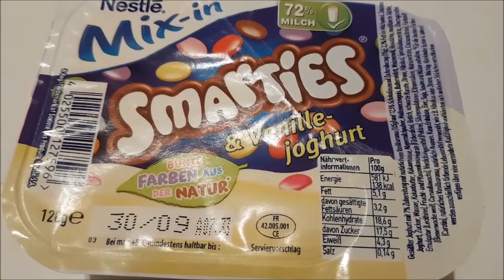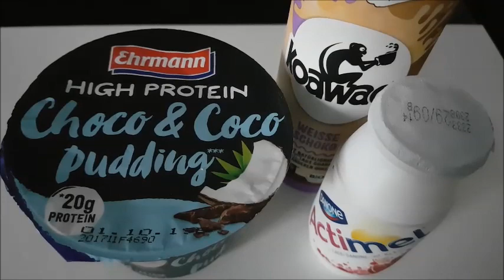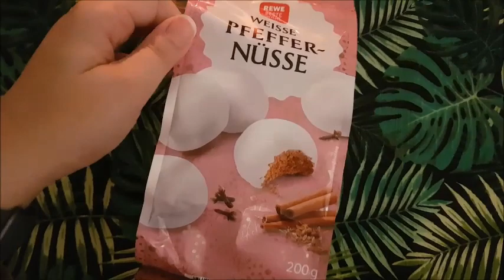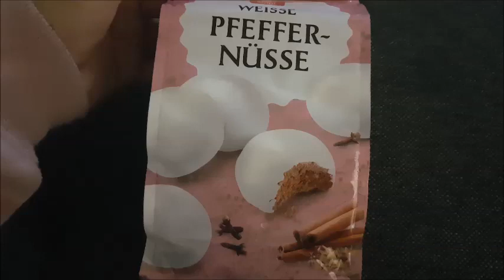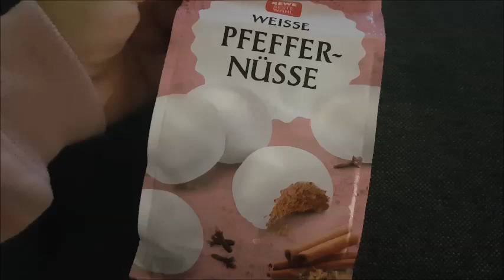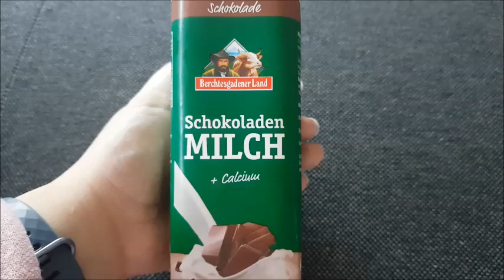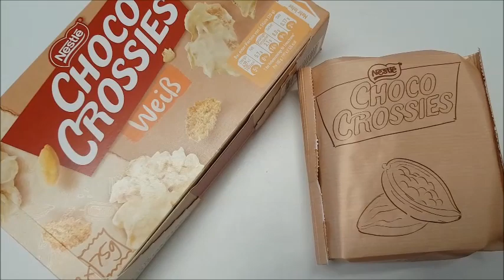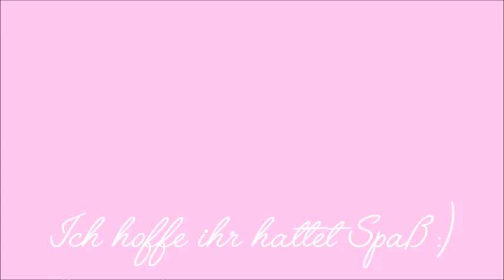Food Diary September - 7 Tage Essen mit dem Rosa Wölkchen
Mit etwas Verspätung kommt endlich mein Food Diary zum Michaelimarkt von Montag bis Sonntag (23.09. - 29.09.). Hab wieder mein ganzes Essen fest gehalten und das möchte ich euch nun zeigen :)